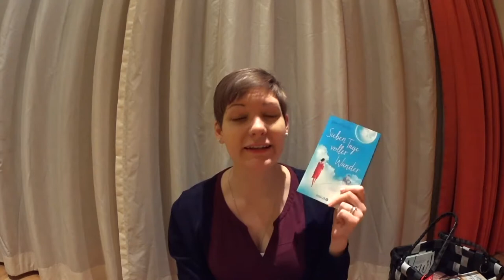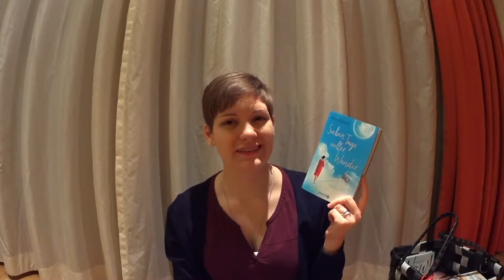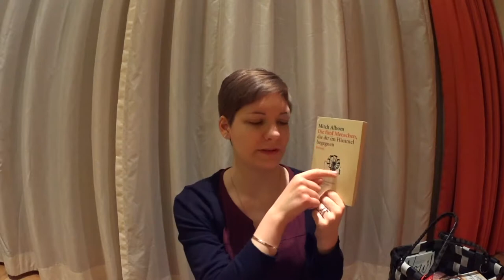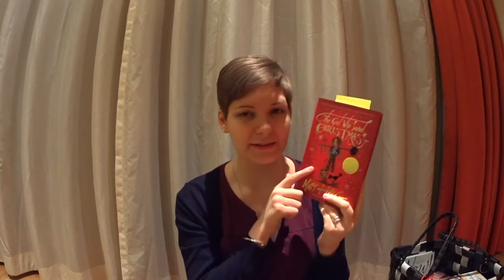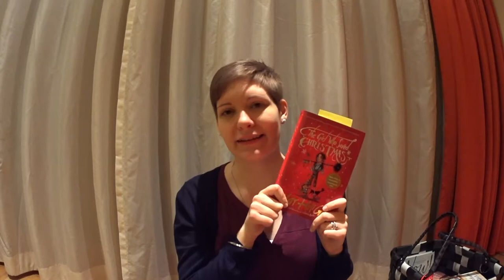Tag 1 | Sonntag | Wellness mit Anja | Bad Füssing | Januar 2018 | Sanja Books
Wellness in Bad Füssing im Bio-Vitalhotel Falkenhof